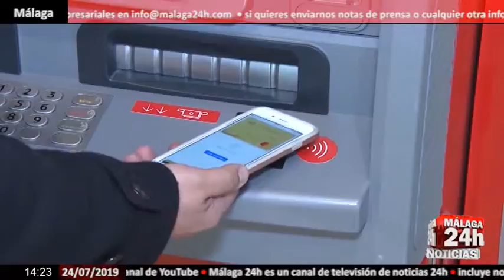Noticia - Santander gana 3.231 millones hasta junio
Santander gana 3.231 millones hasta junio, un 14% menos si lo comparamos con el mismo periodo del años pasado, tras dotar 814 millones por costes de reestructuración. Excluidas esas dotaciones, el beneficio ordinario creció un 2% en euros constantes, hasta 4.045 millones de euros

English:

Santander earns 3,231 million until June, 14% less compared to the same period last year, after providing 814 million for restructuring costs. Excluding these provisions, the ordinary profit grew by 2% in constant euros, to 4,045 million euros

Live streaming